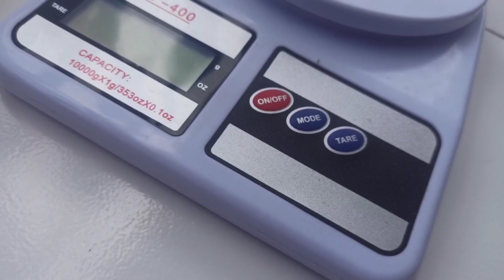Tes Kekuatan Joran Custom Fiber Solid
Tes beban dan bending joran fiber custom. dalam tes ini dilakukan 2 cara yaitu dengan cara dibending dan mengangkat beban.